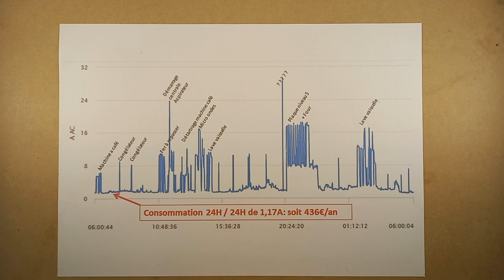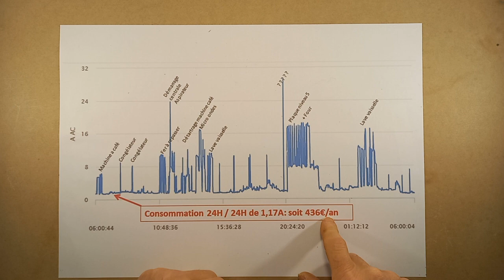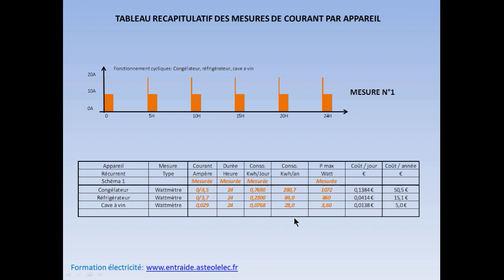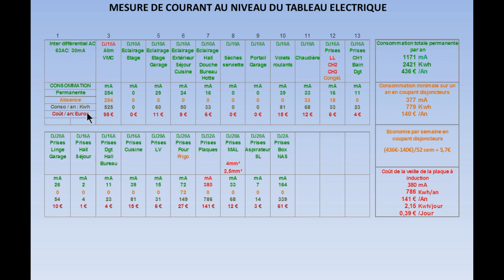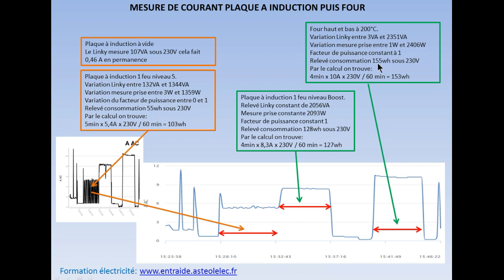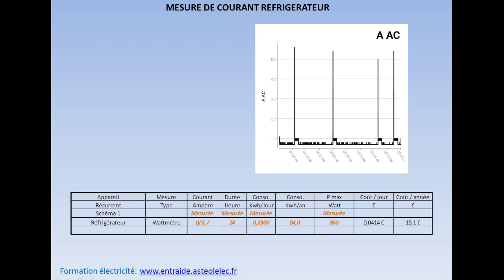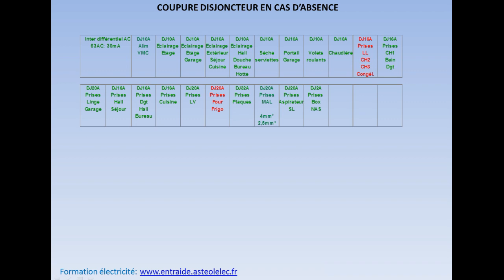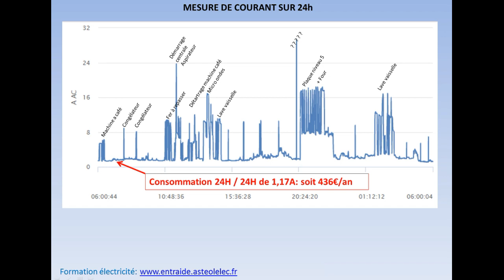Quelle consommation électrique dans votre maison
Nous allons voir sous forme de tableau de consommation quels sont les appareils électroménager qui consomment le plus en fonction de leur utilisation et le coût que cela représente à l'année.
Vous verrez dans un tableau que la box ne consomme pas tant que ça et, qu'il y a des consommations beaucoup plus importantes ailleurs surtout quand les appareils sont en état de veille.
Une mesure sur la plaque à induction seule et sur le four seul sera plus explicite afin de comprendre ce que mesure le compteur linky et, pourquoi nos consommation facturées ont augmentés.
Dans nos maisons il existe trois types de consommation, les permanentes, les ponctuelles et les cycliques et je vais vous présenter qu'elle méthode de mesure j'ai appliqué avec trois appareils de mesures.
Je vous commenterais des mesures de courant sur la consommation de la plaque à induction, sur la consommation d'un congélateur, sur la consommation d'un four, sur la consommation d'un Lave vaisselle, sur la consommation d'un Lave linge et sur la consommation d'un four.
Une mesure spécifique sera faite sur la table à induction ainsi que sur le four afin de voir exactement ce que le linky mesure et nous facture.
En fin de chapitre, je vous proposerai plusieurs solutions afin de réduire nos consommations de veille. J'appliquerai ces modifications quand je vais refaire mon tableau électrique ( prochain tuto ) car vous allez voir, qu'il y a des petites erreurs de conception à ce niveau là.